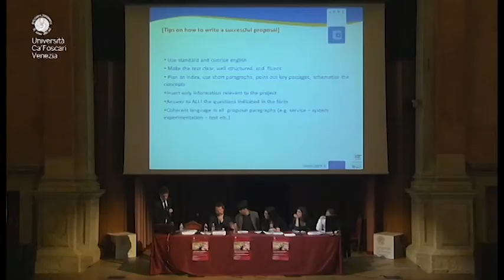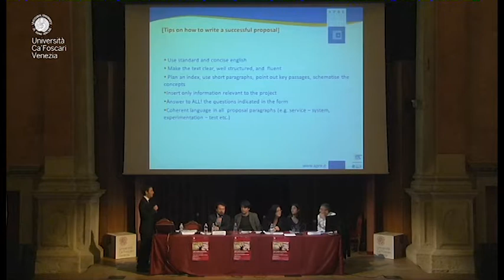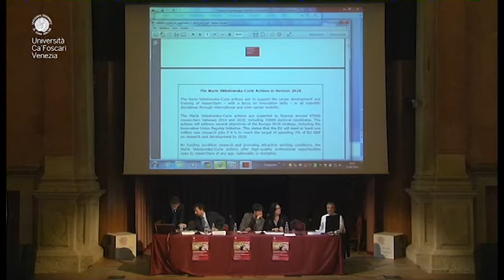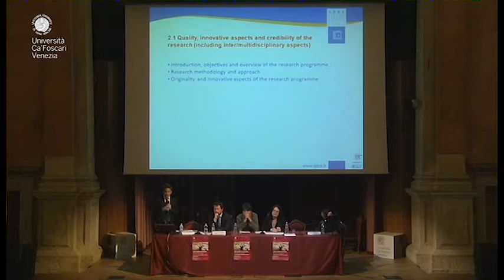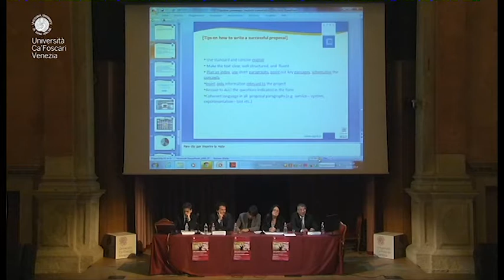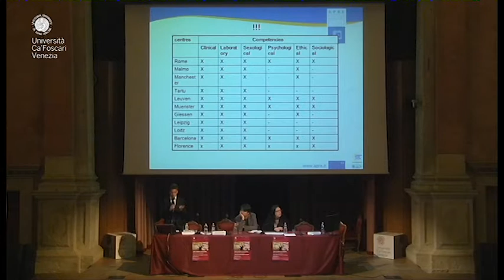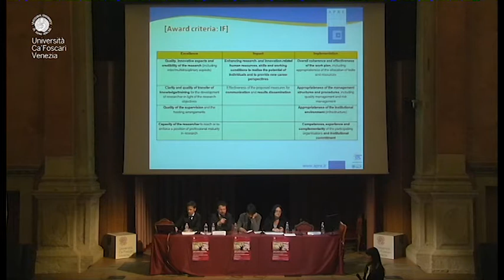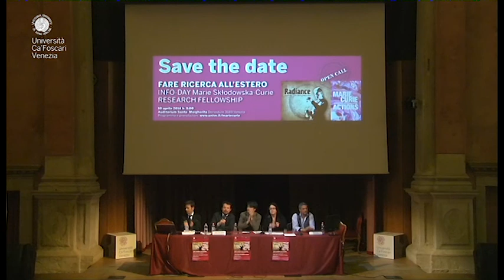Ca' Foscari Info-day Marie Curie 6/6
10 aprile 2014 - Auditorium Santa Margherita - Venezia
Fare ricerca all'estero
Info-day Marie Skłodowska-Curie Research Fellowships: come scrivere una proposta di successo

In occasione della pubblicazione dei primi bandi Marie Skłodowska-Curie Individual Fellowships, Ca' Foscari ha organizzato una giornata informativa per fornire ai ricercatori gli strumenti per scrivere una proposta di successo.

Relatori:

Francesco Zirpoli: Prorettore alla Ricerca, Università Ca' Foscari Venezia
Angelo D'Agostino: APRE - National Contact Point Marie Skłodowska-Curie Actions
Ciro Franco: Valutatore Marie Skłodowska-Curie Actions - OGS - Istituto Nazionale di Oceanografia e di Geofisica Sperimentale -
Valentina Bonifacio, Diego Calaon: Vincitori di Marie Skłodowska-Curie Fellowships 2013

Presenti in sala: Alessio Cotugno, Darko Darovec, Laura Odasso e Paola Tomè: Vincitori di Marie Skłodowska-Curie Fellowships 2013